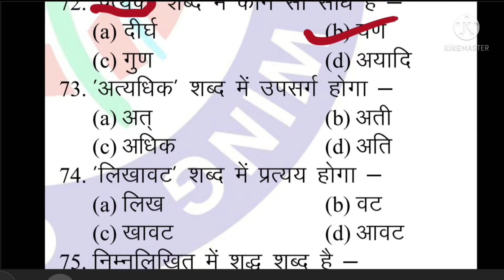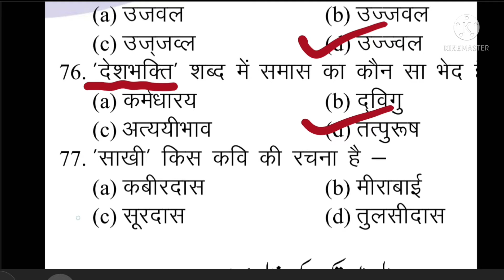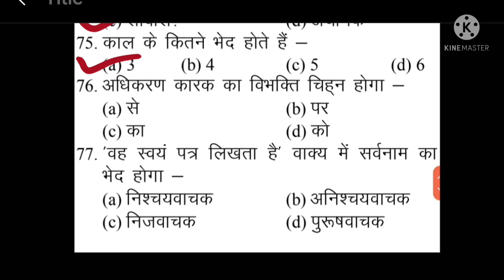14 important Questions for Amu class 9 Entrance | super14 mcqs for Amu class 9 2021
14 important Questions for Amu class 9 Entrance | super14 mcqs for Amu class 9 2021